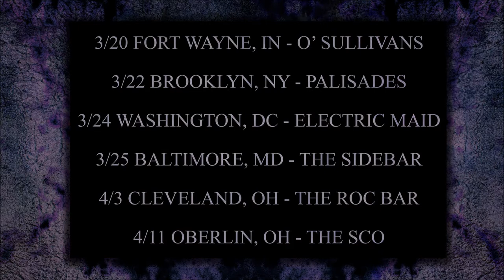Existential Animals - Apopheniac (SINGLE) | The Circle Pit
Existential Animals - Apopheniac (2015 SINGLE) | The Circle Pit

Released in association with Existential Animals